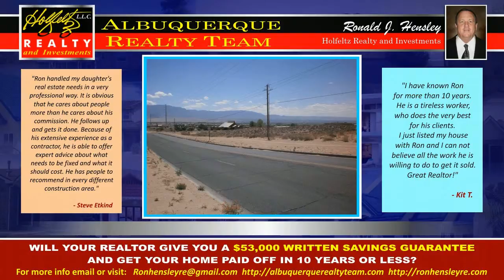NW Albuquerque Foreclosures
Looking for a responsible realtor? Surely his marketing plan meet your needs?